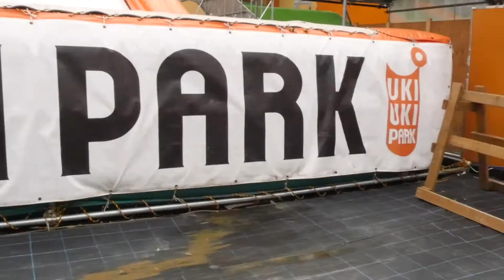Spot Check: 2017 Ukix2 Park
Location: Ukix2 Park

Some dry slope boarding in UkiUki Park located in Kumamoto Japan.

熊本県宇城市にあるUkix2 Park.芝ジブとエアバッグジャンプはもちろん、横には綺麗なコンクリートとアイテム豊富なスケートパーク。BBQにキャンプも出来ちゃう夢のような施設です。